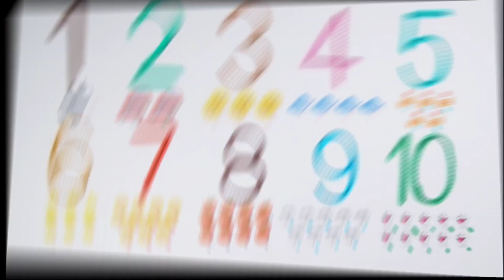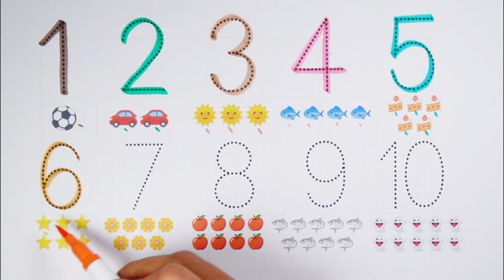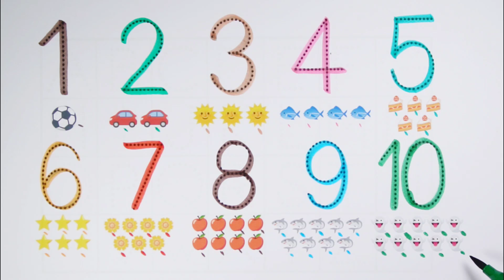Learn numbers counting 1 to 100 for kids | Numbers song, learn to count 123, Preschool Learning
1
2
3
4
5
0

learn numbers
learn colors